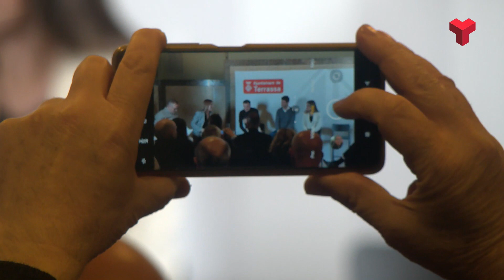Xavi Hernández: "La renovació amb el Barça no va de diners ni d'anys"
L'entrenador del FC Barcelona ha estat un dels convidats a l'acte inaugural de la Casa de l'Esport. Més informació a